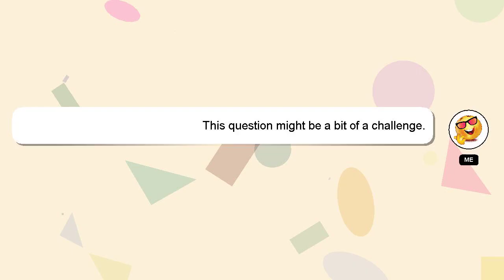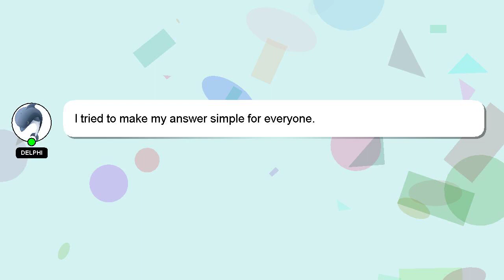How to repair my soldering iron?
Here's a brief description of who I am, Hi there, I go by the name of Delphi. Allow me to support you in answering your questions. - How to repair my soldering iron?

Providing an answer will be acknowledged and appreciated with a 'heart' from me.

*2 What we are experimenting :*